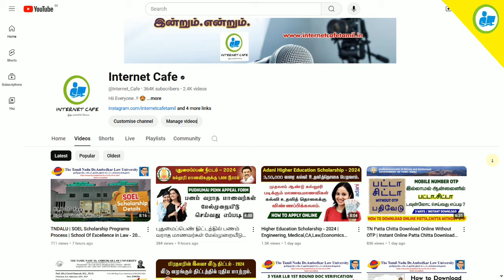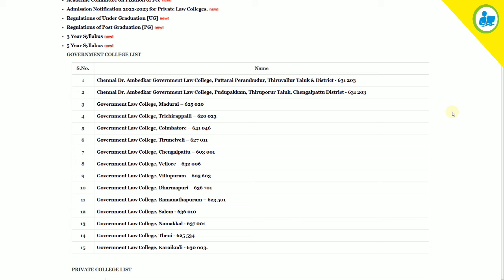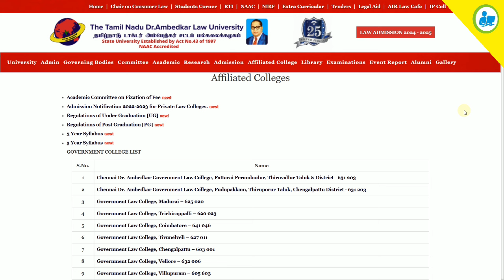TNDALU | Government Quota Vs Management Quota | Reservation Details Video | Law Admission Process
NOT Allowed.

law admission 2024 tamil,
llb admission 2024 after 12th,
llb admission 2024 after graduation,
law admission process 2024 after 12th,
dr ambedkar law college chennai admission 2024,
ambedkar law college admission 2024,
how to apply law admission test 2024,
army law college pune admission 2024,
tamil nadu dr ambedkar law university admission 2024,
llb admission 2024 government college,
llb admission 2024 private college,
law college admission 2024 tamil,
law college admission process 2024,
law college admission process 2024 tamil,
3 year law college admission process 2024,
law admission date 2024,
llb admission 2024 documents required,
law college admission date 2024,